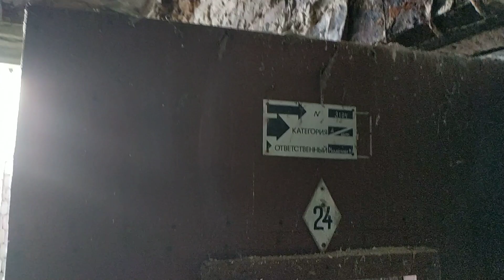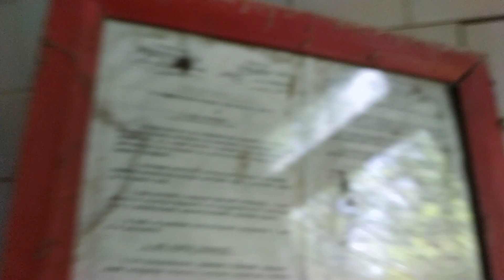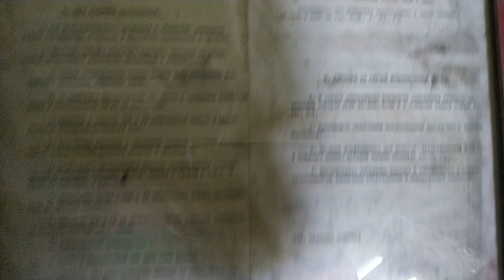Чернобыль. Срочно, в Чернобыле нашли невероятное историческое место.